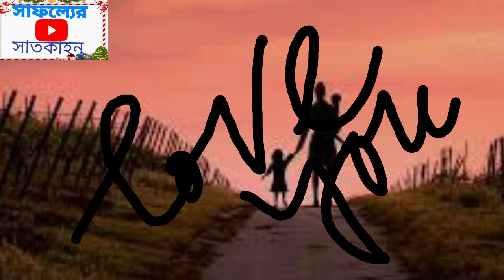mother's day special video 2020|happy mothers day|new video mother day special| সাফল্যের সাতকাহন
mother's day special video 2020|happy mothers day|new video mother day special|
created by saffler satkahan,
(সাফল্যের সাতকাহন)

A mother is the female parent of a child. Mothers are women who inhabit or perform the role of bearing some relation to their children, who may or may not be their biological offspring. Thus, dependent on the context, women can be considered mothers by virtue of having given birth, by raising their child(ren), supplying their ovum for fertilisation, or some combination thereof. Such conditions provide a way of delineating the concept of motherhood, or the state of being a mother. Women who meet the third and first categories usually fall under the terms 'birth mother' or 'biological mother', regardless of whether the individual in question goes on to parent their child. Accordingly, a woman who meets only the second condition may be considered an adoptive mother, and those who meet only the first or only the third a surrogacy mother.

Several terms redirect. For other uses, see Mother , Mothers , Mom , Mommy , Mum , Mothering , Motherhood  and Maternity

This video is educational purposes.

created by safflersatkahon, saffler satkahan, সাফল্যের সাতকাহন